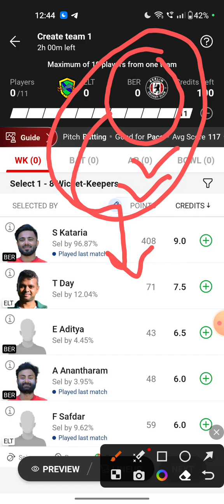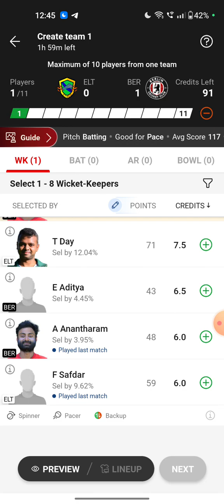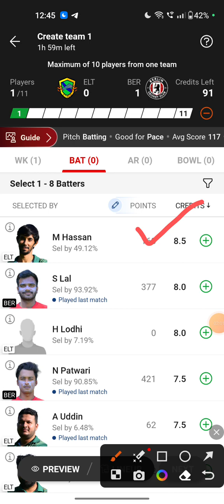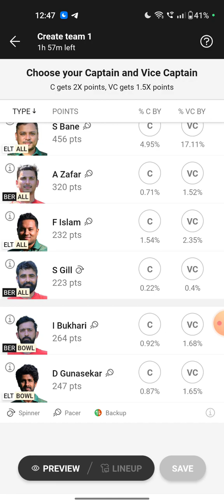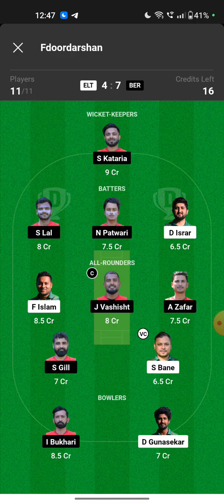ELT vs BER dream11 prediction , ELT vs BER dream11 prediction today match , ELT vs BER dream11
"🏏 ELT vs BER Dream11 Prediction 🏆 | T10 Cricket 🌟 | Expert Analysis, Player Picks, and Fantasy Tips! Get ready for an exciting clash between Elbe tigers and Berlin cc in the T10 arena. Our experts break down the match, analyze player performances, and provide valuable insights to help you create the ultimate Dream11 fantasy team. Stay ahead in the game with our in-depth strategies and predictions. Don't miss out on this chance to maximize your fantasy points and make the most out of this thrilling encounter! ⚡

fantasy cricket guru dream11 prediction today
cricinformer
cricinformer dream11 prediction today
anurag dwivedi
anurag dwivedi dream11
anurag dwivedi dream11 prediction today
dream11 prediction
fantasy cricket
dream11
fantasy cricket

"Explore the thrilling world of Fantasy Cricket with our latest video! Dive into the strategies, player picks, and expert tips that can lead you to victory in your Fantasy Cricket league. Learn how to build the ultimate dream team, analyze player performances, and make insightful decisions that will set you apart from the competition. Whether you're a seasoned player or new to the game, this video is your ultimate guide to dominating the world of Fantasy Cricket. Watch now and gear up to turn your cricket knowledge into Fantasy triumphs!"